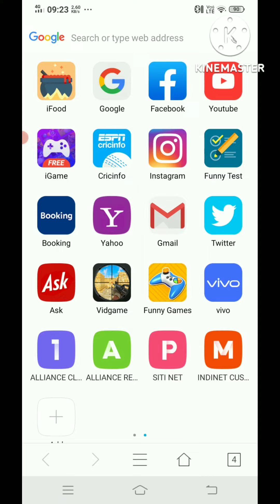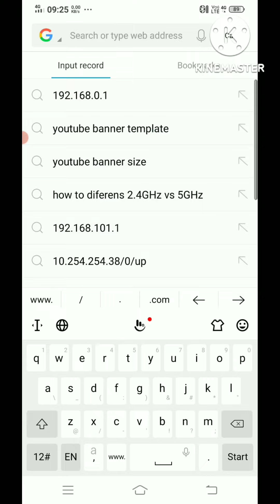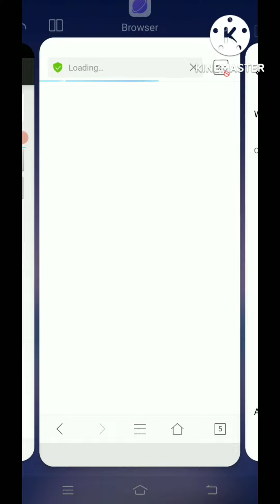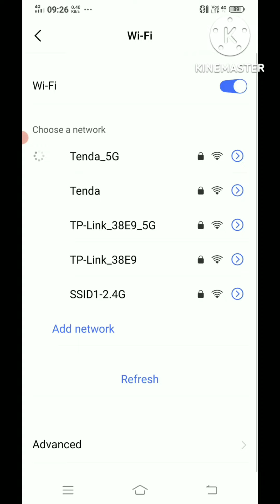Tenda AC10 AC1200 Gigabite 1200 Mbps Wireless Router Configuar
Take a look at this TENDA AC10 AC1200 Gigabit 1200 Mbps Wireless Router on Flipkart